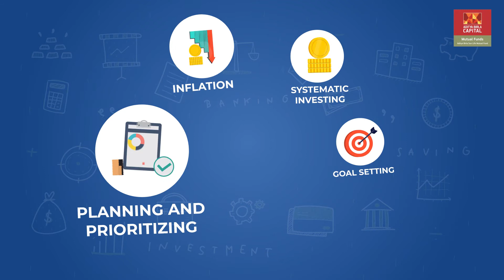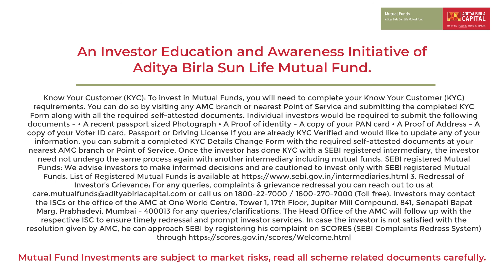Family Financial Literacy : Teach your children good financial habits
Turn your children into financially savvy adults tomorrow by teaching them good financial habits today. Start your journey of financial literacy as a family, today.